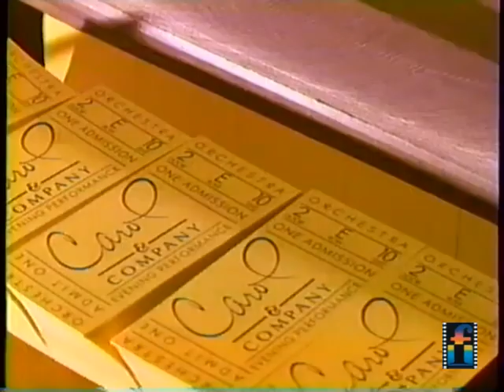Carol & Company - Season 02 Episode 03 - "Goin' to The Chapel" TX: 06/10/1990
Full episode from the much underrated and extremely funny anthology series "Carol & Company" starring the wonderful Carol Burnett and her wonderful ensemble regular cast.

"Goin To The Chapel" features Evelyn Sweets and her "Chapel of Love". Evelyn is a bit disillusioned with her profession, especially when a potential bride comes through the door with her "betrothed" that is a ventriloquist dummy! The bride-to-be is keen, but the dummy-to-be is not so keen.
While this is all in a day's work, Evelyn does feel something in her life is missing, but in walks Chester Neff - a man who believes that she will marry ANYONE - literally!
Just relax. and take it all in.
Look out for future star "Chuck" and his assistant David Strassman.

This series has never been released on home media which is a real shame as it deserves it.

Originally transmitted on NBC 6th October 1990.
In Australia it aired at some point in mid 1992 to early 1993 on the Seven Network.